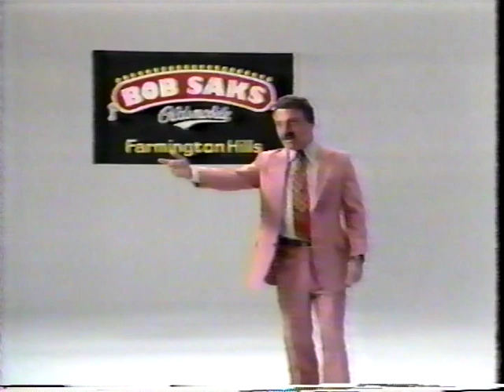Bob Saks commercial